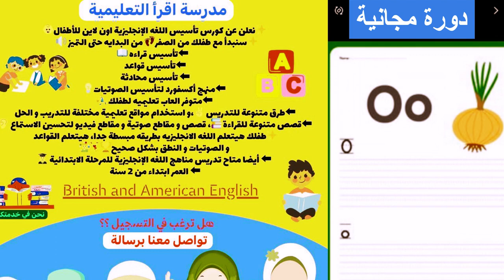حرف O تعليم كتابة حرف O باللغة الإنجليزية للاطفال تعلم الحروف الإنجليزية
حرف  q    تعليم كتابة حرف  # حرف O
 تعليم كتابة حرف O
 باللغة الإنجليزية للاطفال
 تعلم الحروف الإنجليزيةQ
  Q  باللغة الإنجليزية للاطفال
   تعلم الحروف الإنجليزية